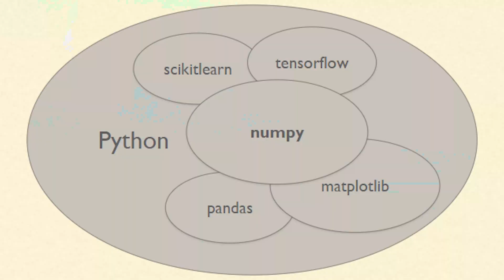How I would learn to code Python in 2022 (if I could start over)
What if I had to start learning Python from scratch?

In this video, I will give you my step by step process on how I would learn to code if I could start over again. This video will explain about the preferred resources to learn Python, projects to implement, strategies & interview tips :)

Timeline:

00:00 Intro
01:02 Why Python?
02:22 What to learn in Python?
03:47 Recommended Courses for Free
04:52 Important Tips
07:07 Next Steps after Learning Python
09:14 Choosing Projects
11:37 My Playlists to checkout
12:12 How much Python should we know?